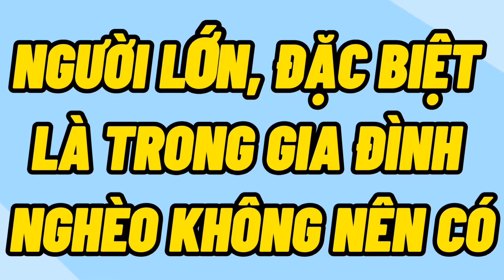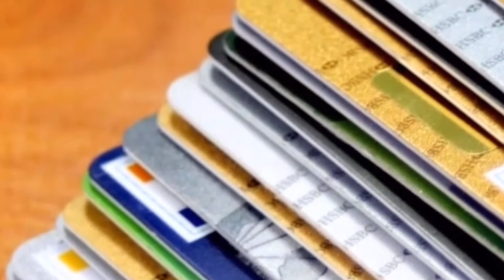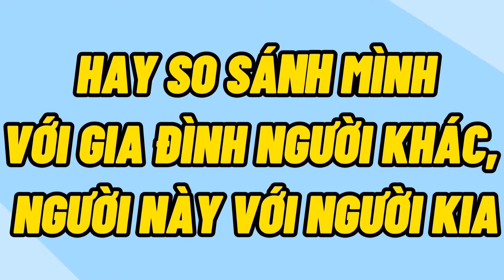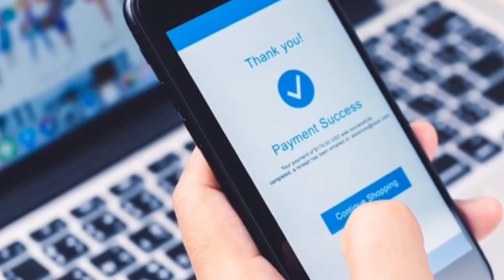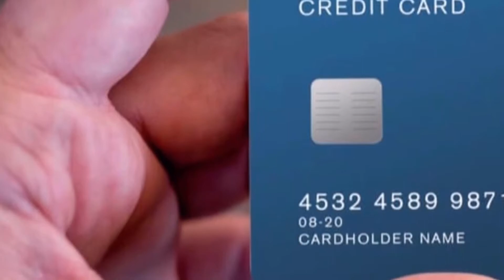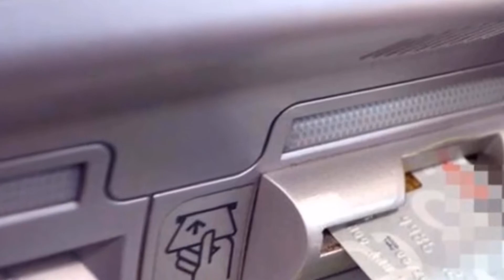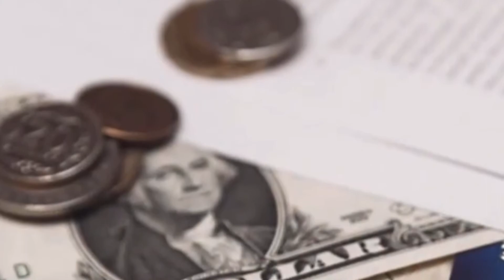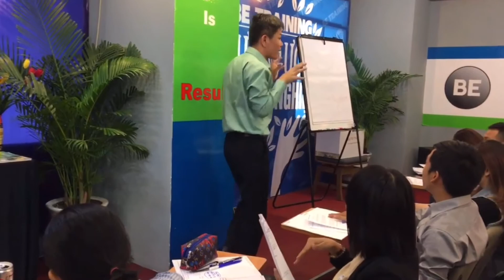8 Bài Học Dạy Con khôn ngoan của người Giàu để Thành Công từ tay trắng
Những bài học startup dành cho con cái ngay từ khi còn nhỏ là cực kì quan trọng, nhưng phần đông chúng ta mắc rất nhiều các sai lầm mà lại không biết.

Đó chính là lý do mà không phải một đưa trẻ nào khi lớn lên cũng có khả năng khởi nghiệp, lập nghiệp và thành công trong cuộc sống.

Video này sẽ chia sẻ cho bạn về những kiến thức, kinh nghiệm, bài học để giáo dục con cái tốt nhất ngày từ nhỏ, để sau này khi trưởng thành con cái chúng ta sẽ có cuộc sống giàu có hạnh phúc hơn.
VƯỜN ƯƠM DOANH NHÂN Be Training hoạt động từ 2009 đến nay, đã ươm mầm cho hơn 15000 người Khởi Nghiệp kinh doanh.